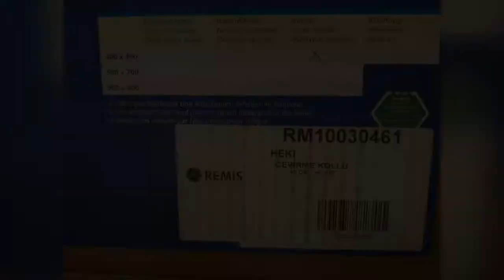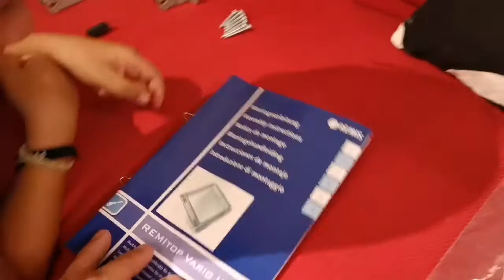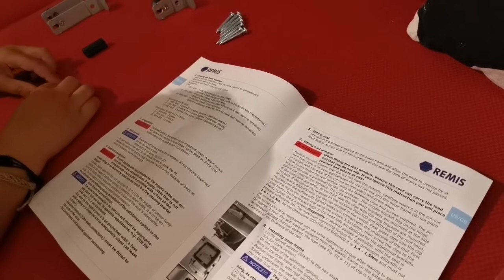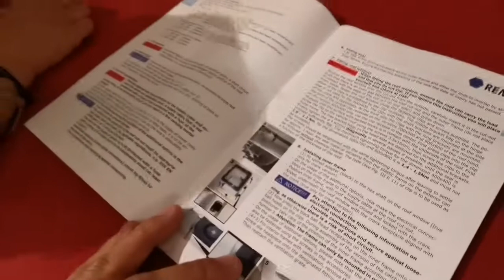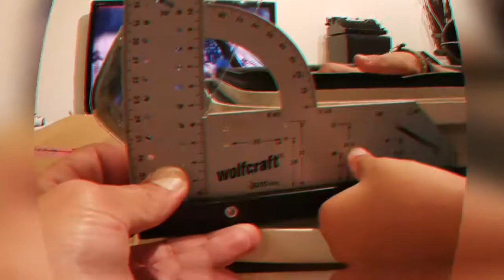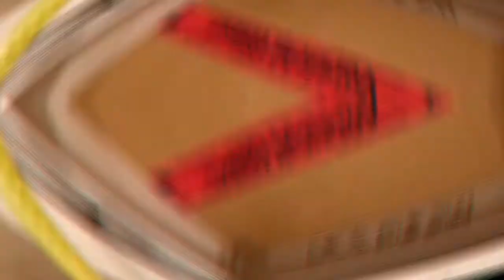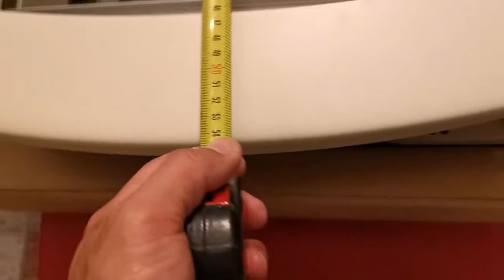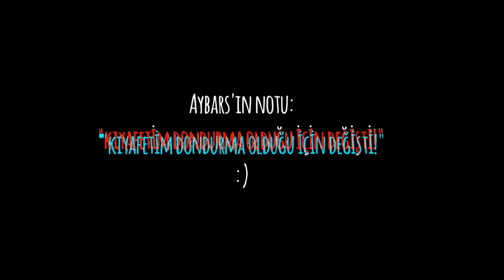Remis Remitop Vario II heki kutu açılışı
Herkese merhaba. Türker'in beli tutuldu. :(, Karavan yapımına ara verdik. Fakat Aybars'ın heyecanı devam ediyor.Bu sene kamp karavan fuarından @termosamobil standından satınalmıştık.  Güneş panellerimizin siparişini verirken hekinin konumunu(heki tavandaki havalandırma.) belirlemek için kutuyu açmamız gerekti. Açmışken bir video çektik. İyi seyirler.